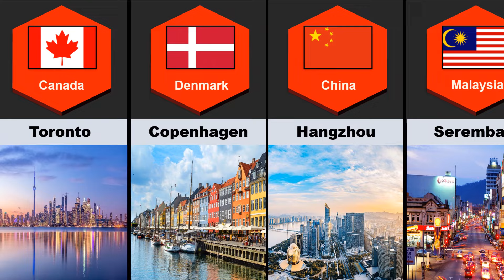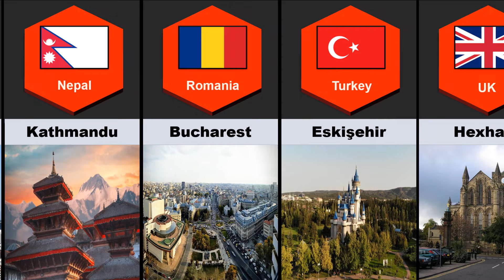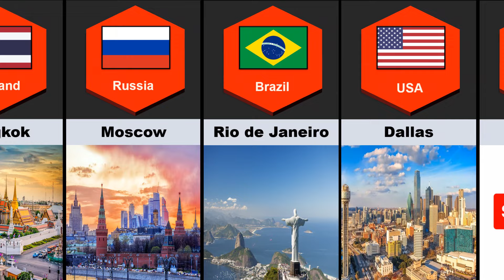Most Happiest Cities From Different Countries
Check out this fun and informative video showcasing Most Happiest Cities From Different Countries